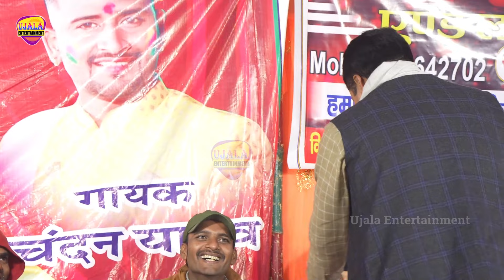Golu Raja ने कहा Kajal Raj Dancer को सतभतरी मेहरिया हुआ बवाल Golu Raja Kajal Raj Stage Show